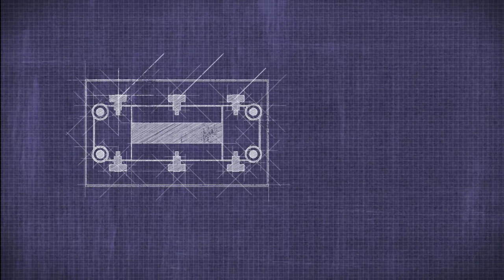ProSlider.wmv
explore your creativity on movie making with ProSlider